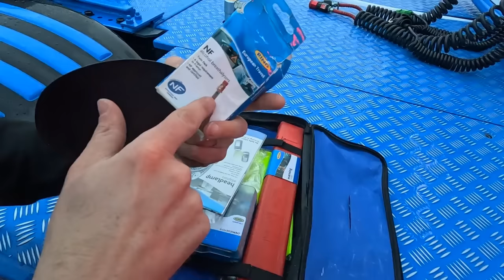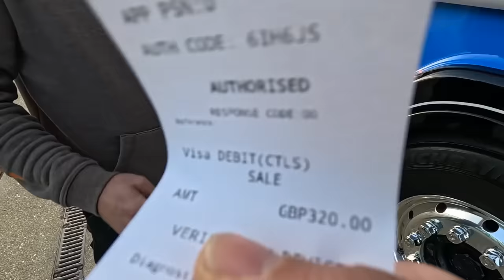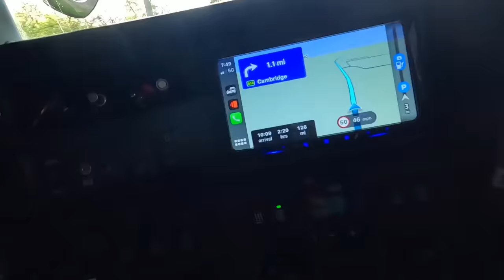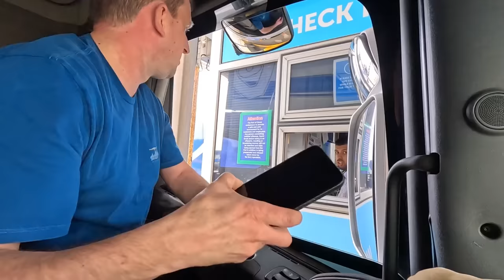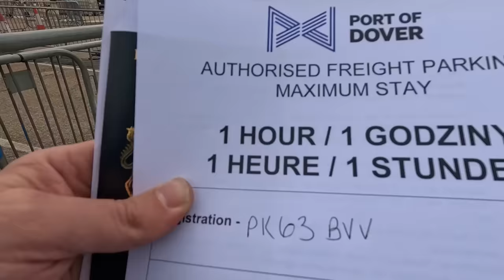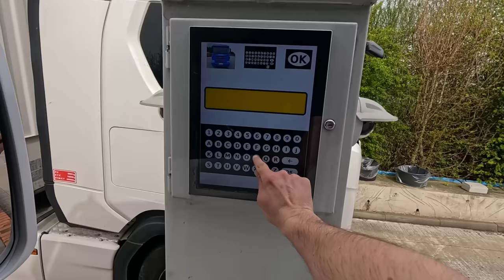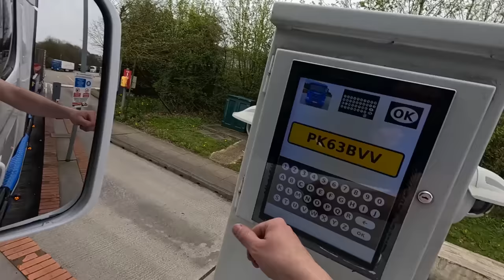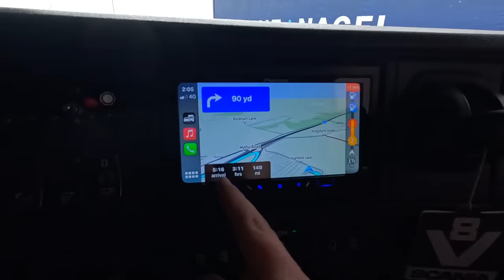MY FIRST EUROPEAN LOAD *FAIL* | SENT AWAY FROM DOCKS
Life Of Tim Channel: @LifeOfTimOffical